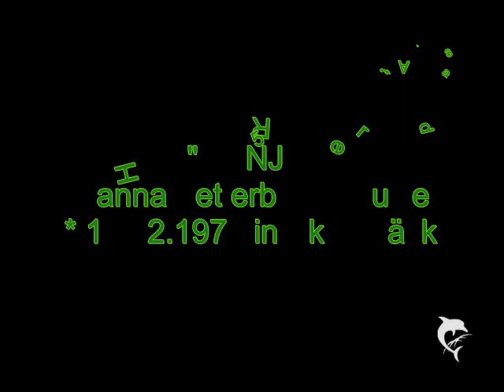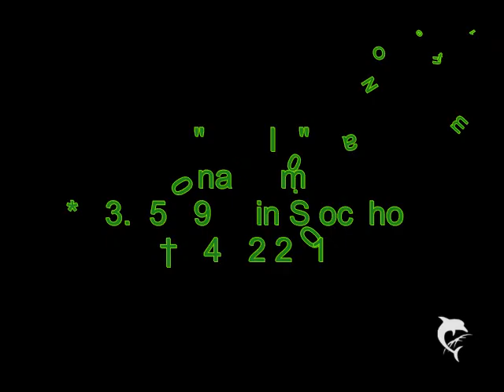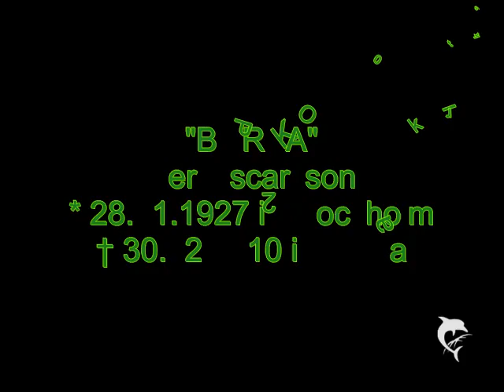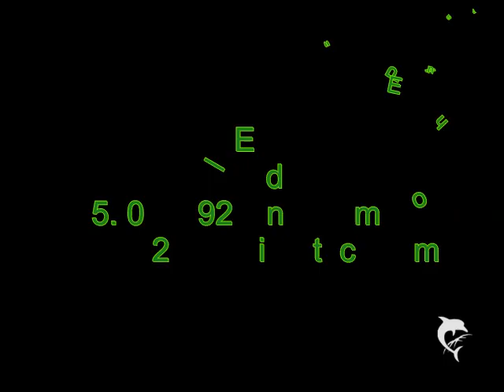Ronja Räubertochter "Eine schöne Erinnerung"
Einer der schönsten Filme meiner Kindheit. Zu Erinnerung habe ich ein Paar Lieder aus dem Film mit Bilden der Darsteller von damals und wie sie heute aussehen untermalt. Viel Spaß beim gucken,staunen und in Erinnerungen schwelgen.